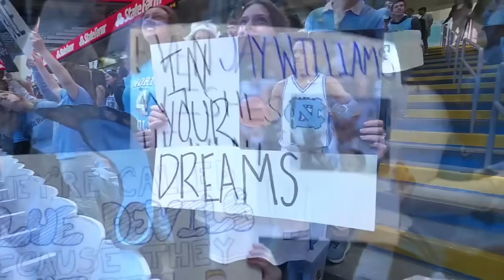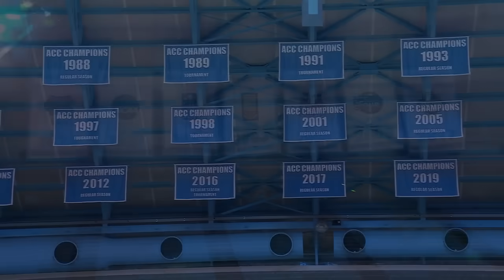UNC vs. Duke is a rivalry that needs no explanation! - Jay Bilas | Countdown to GameDay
The College GameDay crew discuss the significance of the UNC and Duke rivalry.